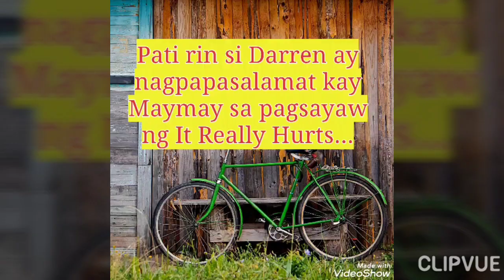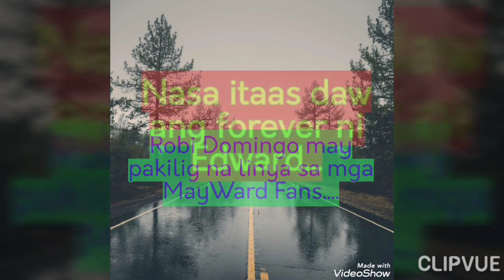REAKSYON ni EDWARD sa SINABI ni ROBI tungkol sa FOREVER l DARREN & EDWARD proud kay MAYMAY!